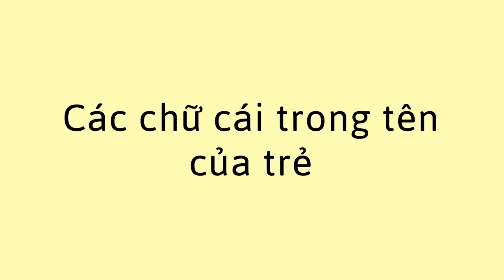Hoạt động đánh vần - Name Spelling Activity (Vietnamese)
Bạn có thể giúp trẻ học cách đánh vần tên của chúng và nói từng chữ cái theo một nhịp điệu vui nhộn.

Vietnamese translation by Anh Le and Huyen Huynh. Narration by Huyen Huynh.

You can help a child learn to spell their name and say each letter with a fun rhythm.